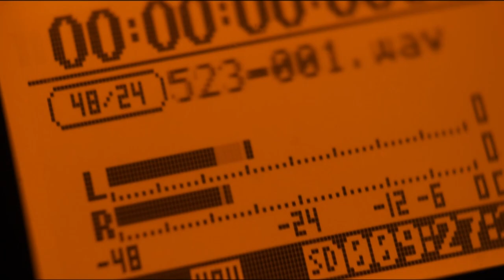PREVIEW: S2 EP6 - Celebrating Mentorship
In great tales of adventure, the reluctant hero is thrust into a daunting quest into the unknown.
And along the way, a mentor figure often emerges to help guide our hero, train them for what lies ahead, or offer sage advice.
Whether it’s Obi-Wan Kenobi to Luke Skywalker, Morpheus to Neo, or even Miranda Priestly to Andy Sachs in The Devil Wears Prada, the teacher and the student relationship is pivotal in the Hero’s Journey, and also, in the Adventures in Acting.
Having a mentor can help guide any actor in their own adventure tale, and the benefits of learning from someone with experience can impact their ability to succeed immensely.
Today, it is my absolute honor to welcome to the set industry icon Gail Cronauer and the multitalented Abbey Killin.
What an amazing way to talk about and highlight Women in Film.
This is going to be so much fun.